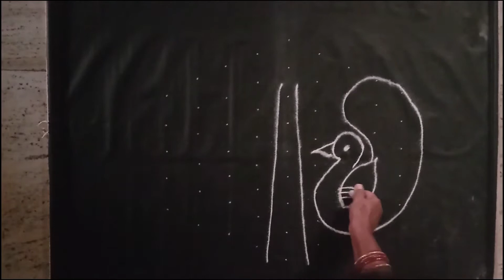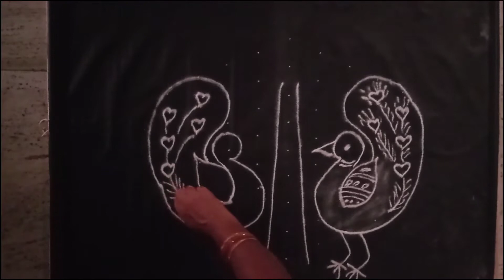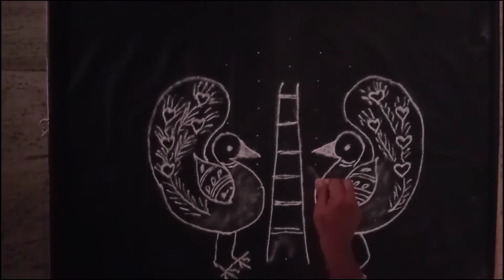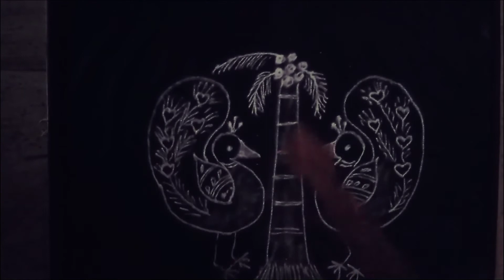Peacock Design 9x5 Rangoli